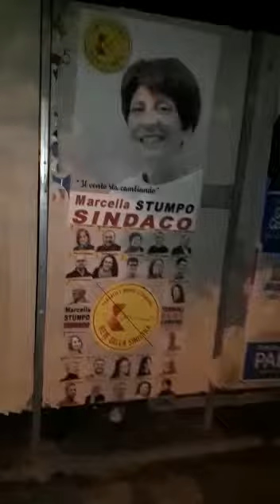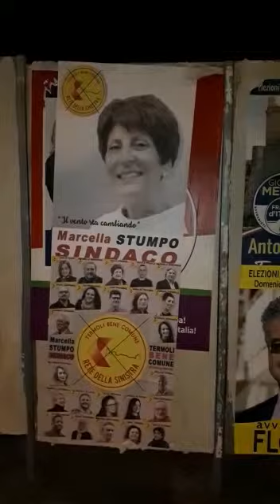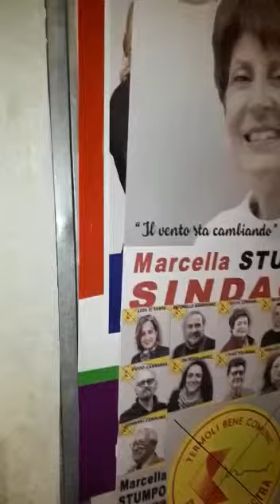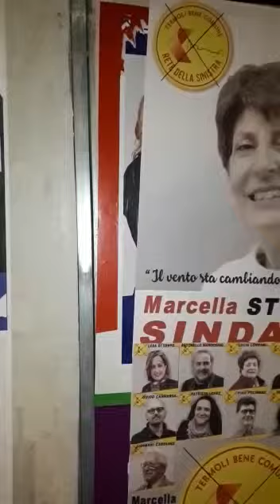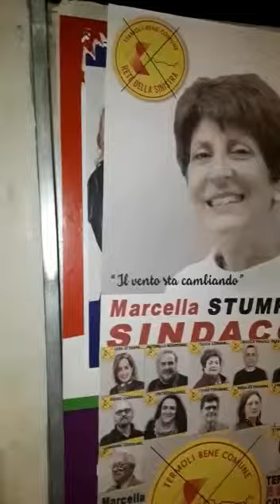La guerra dei manifesti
Sinistra termolese contro Lega di Salvini